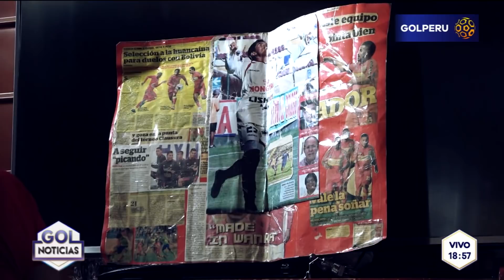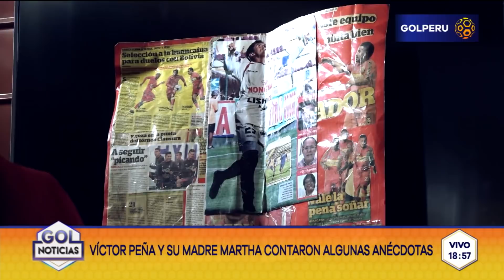Víctor Peña y su madre Martha celebran del Día de la Madre con GOLPERU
En GOLPERU festejamos el Día de la Madre a nuestra manera: conoce a la familia del jugador de Sport Huancayo.